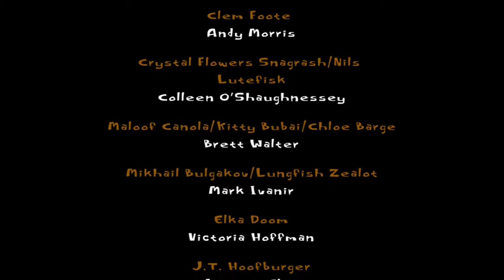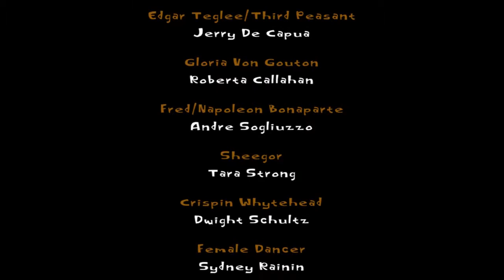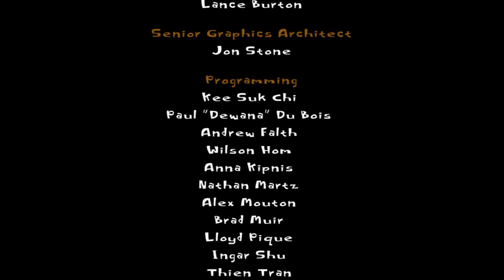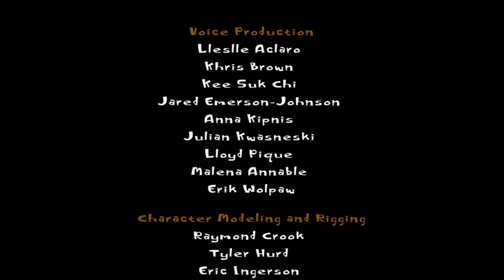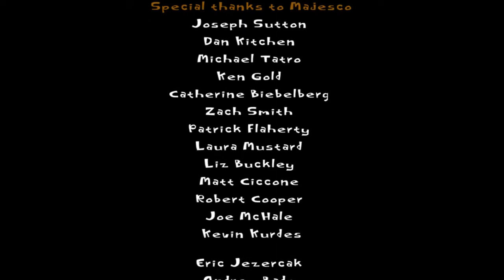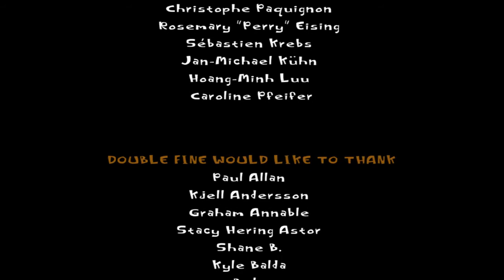Let's Play Psychonauts - Part 22 (Finale) - Oleander & Raz's Meat Circus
Being trapped inside a psychic tank with Coach Oleander's brain, Raz's subconscious melds with Oleanders in a strange butcher shop and travelling circus childhood memory hybrid known as the Meat Circus.

Can Raz (and Unsilent) survive the infamously difficult final level of Psychonauts? Will we be able to stop Coach Oleander's global domination plan?

And, as he is wont to do at the end of these games, Unsilent gives his review of Psychonauts after completing it for the first time. What does he think of this all-time classic game that often makes its way onto top 100 games lists?

This Psychonauts let's play is a blind let's play. That means that this is Unsilent's first time playing Psychonauts. It may not always be the prettiest playthrough but it honest Psychonauts first impressions.

Psychonauts was made by Tim Schaefer and Double Fine Productions. They also made The Secret of Monkey Island: Special Edition:

It really helps the channel out. New videos go up every Tuesday, Thursday and Friday.